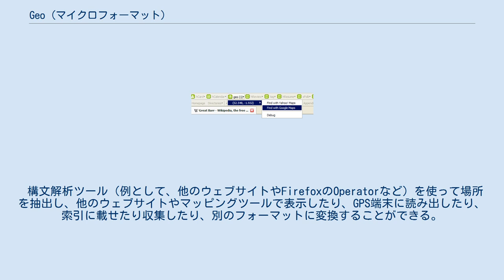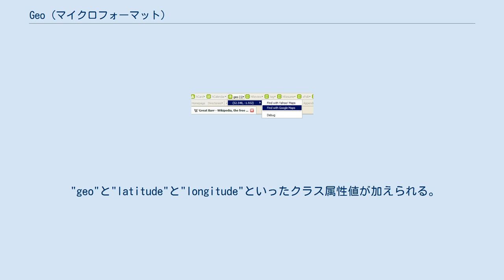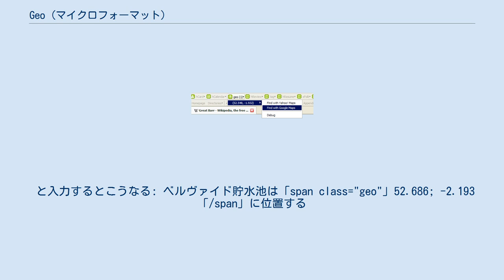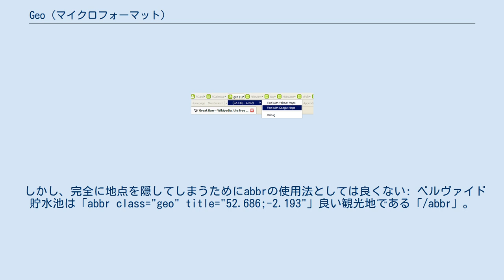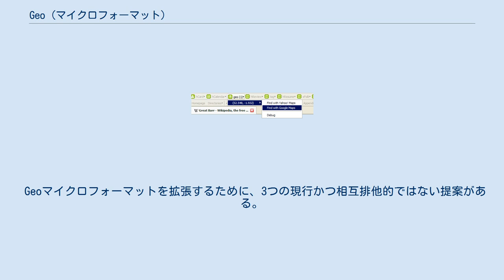Geo (マイクロフォーマット)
FirefoxのOperatorという拡張機能でグレート・バーでGeoマイクロフォーマットを検知。
ユーザーはデフォルトとして表示されているマッピングソース以外の別のソースを追加することができる。
 Geoとは(X)HTMLでWGS84 (en) 地理座標（緯度、経度）をマークアップするのに使用されるマイクロフォーマットである。
少なくとも、どちらも未だにドラフトではないhCalendarやhCardのサブセットとして、「ドラフト」仕様と呼称されることがあるものの、これは形式的であり、フォーマットも安定していて幅広く使われている。
 構文解析ツール（例として、他のウェブサイトやFirefoxのOperatorなど）を使って場所を抽出し、他のウェブサイトやマッピングツールで表示したり、GPS端末に読み出したり、索引に載せたり収集したり、別のフォーマットに変換することができる。
 緯度と経度を同時に指定しなければならない。
 同じ小数位は末尾の0を含めてそれぞれの値で使用する必要がある。
 通常の(X)HTMLをgeoマイクロフォーマットに変換するには2つの方法がある: 3つのクラスを加える。
マークアップテキストの例では: 「div」ベルヴァイド: 52.686; -2.193「/div」
 と入力するとこうなり: 「div class="geo"」ベルヴァイド: 「span class="latitude"」52.686「/span」; 「span class="longitude"」-2.193「/span」「/div」
 "geo"と"latitude"と"longitude"といったクラス属性値が加えられる。
 これは次のように表示される。
 ベルヴァイド: 52.686; -2.193 このgeoマイクロフォーマットはベルヴァイド貯水池に対応しており、マイクロフォーマット構文解析ツールはこのページで検知することができる。
 アウタークラスで短縮バージョンを使用出来る場合があり、緯度を先に記述しなければならない: ベルヴァイド貯水池は52.686; -2.193に位置する。

 と入力するとこうなる: ベルヴァイド貯水池は「span class="geo"」52.686; -2.193「/span」に位置する
 この場合はセミコロン(;)で区切らなければならないがもし他の分け方を行いたい場合は、abbr要素を使用することができ、値をtitle属性に置く: ベルヴァイド貯水池は「abbr class="geo" title="52.686;-2.193"」52.686, -2.193「/abbr」に位置する。

 また、他のいくつかのスキーマを使用して地点を表示することもできる: ベルヴァイド貯水池は「abbr class="geo" title="52.686;-2.193"」Grid reference SJ870099「/abbr」に位置する。

 しかし、完全に地点を隠してしまうためにabbrの使用法としては良くない: ベルヴァイド貯水池は「abbr class="geo" title="52.686;-2.193"」良い観光地である「/abbr」。

 abbr要素(いわゆる略称デザインパターンを使用)を使用することは少なくともスクリーンリーダーや読み上げブラウザのユーザーにとって問題が生じており、表示座標を見つける別の方法が模索されている。
 各GeoマイクロフォーマットはhCardマイクロフォーマットに内包することが可能で、個人や組織や建物の名前、郵便番号、電話番号、URL、画像に対応している。
 Geoマイクロフォーマットを拡張するために、3つの現行かつ相互排他的ではない提案がある。
 Geoマイクロフォーマットを使用している団体やウェブサイトの例として以下のものが挙げられる。